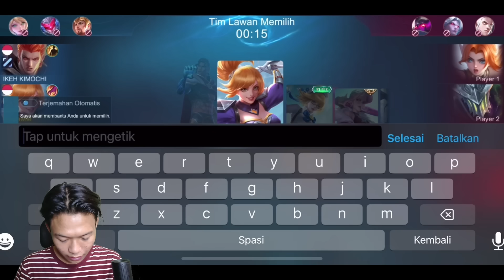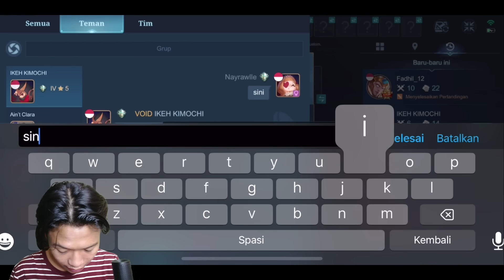PRANK NYAMAR JADI CEWEK PAKAI FANNY!! DI HINA DI AWAL DI PUJI DI AKHIR?? - Mobile Legends